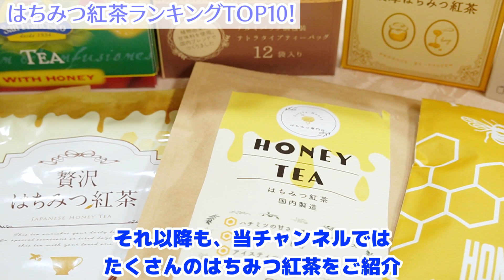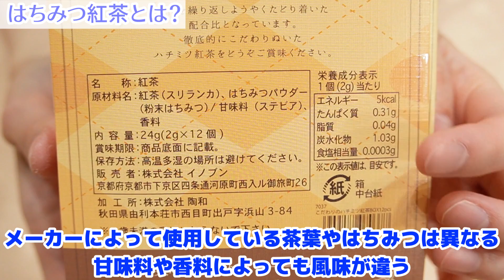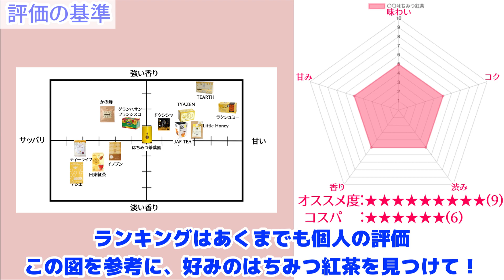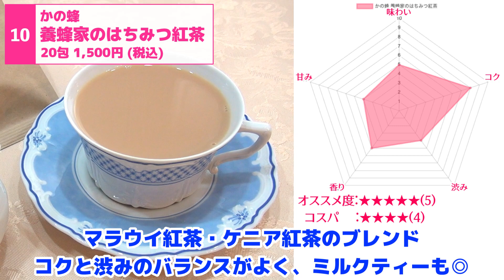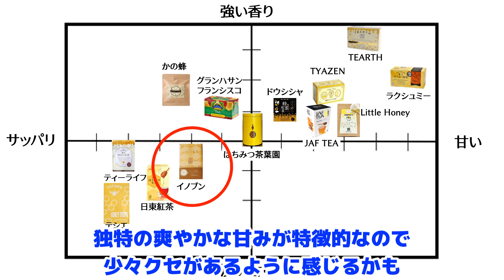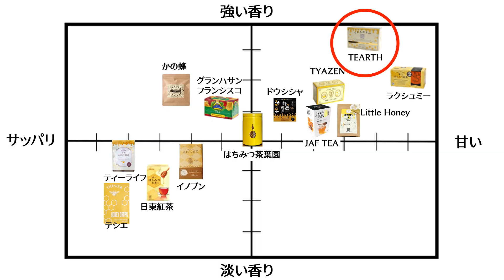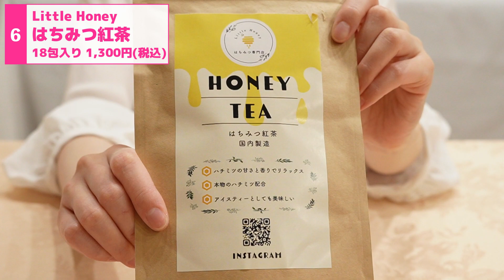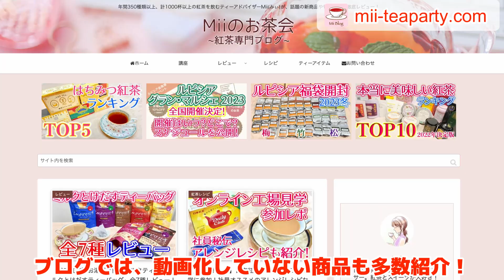【はちみつ紅茶ランキング】2023年最新版 オススメの美味しいはちみつ紅茶TOP10！コスパやアレンジ方法も！【前編】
こんにちは、ティーアドバイザーのMii(みぃ)です！

◆動画内で使用したティーアイテム
・Noritake 花更紗 カップ&ソーサー
・フッチェンロイター エステール ティーカップソーサー
・Noritake ハートフォード ノリタケ カップ & ソーサー
・KINTO 460mlティーポット（食洗機・電子レンジ可）

今回は数々のはちみつ紅茶を飲み比べてきたティーアドバイザーMii（みぃ）が選ぶ、10種類のはちみつ紅茶をランキング形式でご紹介！これを見ればきっとお気に入りのはちみつ紅茶に出会えるはず！
ひとめでわかる早見表や、おすすめの飲み方なども紹介しているので、ぜひ参考にしてください♪（1〜5位は次の動画で発表！）
※11〜13位の蜂蜜紅茶については、ブログだけで発表しているので、気になる方はぜひブログをご覧ください！

◆動画目次
0:00 - オープニング
0:26 - 企画概要
1:41 - はじめに（はちみつ紅茶とは？ 評価の基準は？）
3:37 - ランキング10位〜6位
8:52 - まとめ
9:11 - エンディング